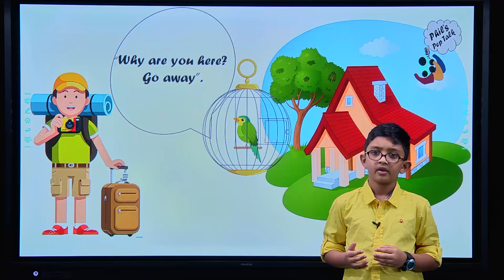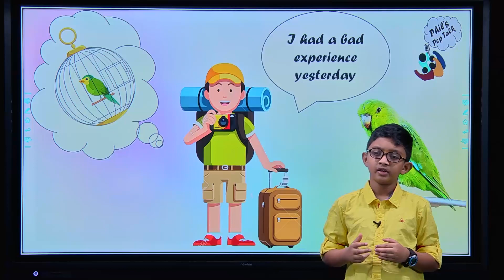Motivational Stories for children-22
Phil's pep talk